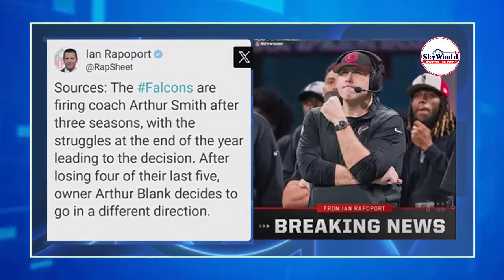BREAKING NEWS: Falcons Fire Head Coach Arthur Smith | 2023 Week 18 Game